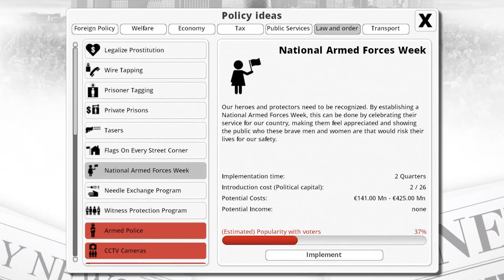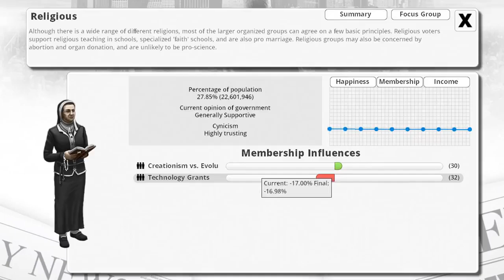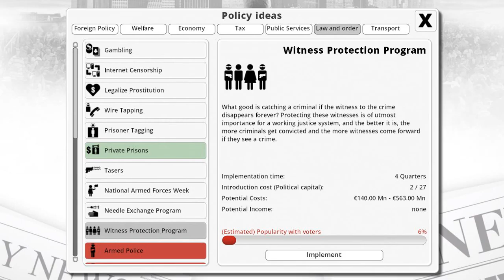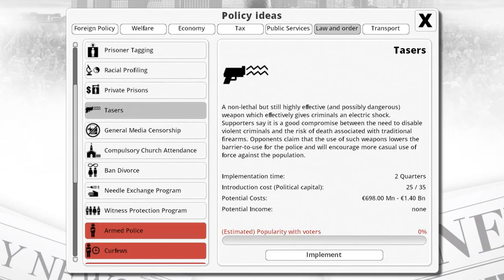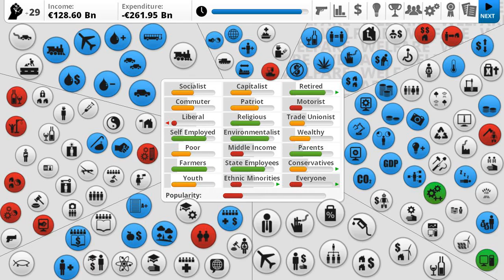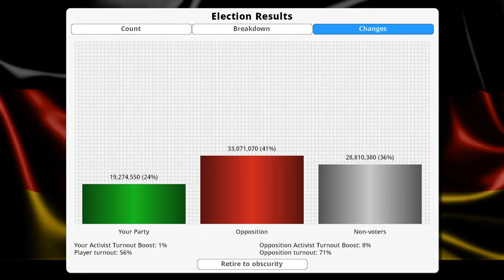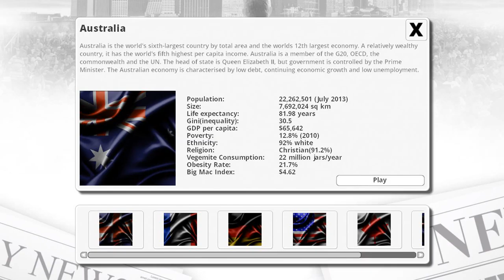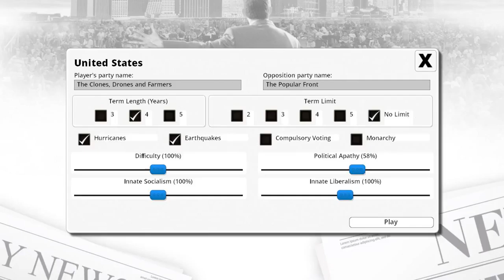Democracy 3 Marathon Part 2